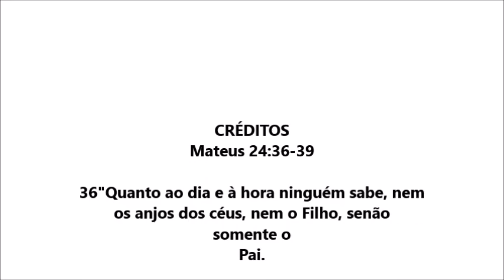ARMANDO FILHO É O FIM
Mateus 24:36-39

36"Quanto ao dia e à hora ninguém sabe, nem os anjos dos céus, nem o Filho, senão somente o Pai.

37Como foi nos dias de Noé, assim também será na vinda do Filho do homem.

38Pois nos dias anteriores ao Dilúvio, o povo vivia comendo e bebendo, casando-se e dando-se em casamento, até o dia em que Noé entrou na arca;

39e eles nada perceberam, até que veio o Dilúvio e os levou a todos. Assim acontecerá na vinda do Filho do homem.